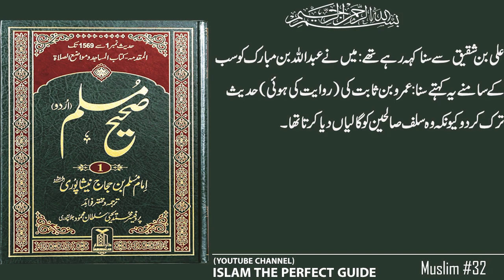Sahih Muslim Hadees No.32 | Hadees Nabvi in Urdu | waldain ke lie dua | waldain ki maghfirat ki dua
Sahih Muslim Hadees 32
islam islam the perfect guide
bukhari hadees
 islam sahih bukhari
bukhari sharif sahih
 bukhari urdu

In this video, A hadees of Muslim Shareef (Famous Hadees Reference) by Muslim was presented. The hadees number presented is 32. The series of Muslim hadees is uploaded regularly to ISLAM The Perfect Guide Channel. In this series, this hadees was also uploaded. Please watch the video and give feedback in comments.

 pakistan
 new
40 hadees
salafi
zakat
Asaduddin Owaisi